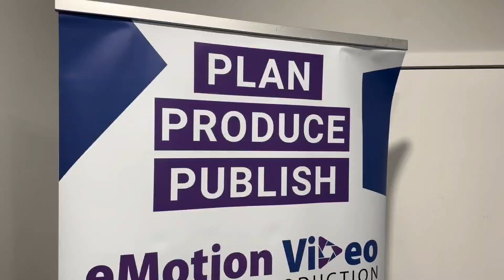Public Smartphone Video Courses in Cairns - "Video on the Go"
Unlock the power of storytelling with our specialised video courses at eMotion Video Training & Production! Our one and two-day workshops are designed to transform your corporate team into proficient video creators using just their smartphones and tablets.

Why Choose Our Video Training?

 • Expert Guidance: Our trainers are experienced and passionate about helping your team succeed.
 • User-Friendly: Designed for all skill levels, even those with low literacy.
 • Cultural Sensitivity: Tailored for diverse teams, including First Nations groups.
 • Hands-On Learning: Practical, hands-on training ensures immediate skill application.
 • Customised Content: Courses are tailored to meet the unique needs of your organisation.
 • Flexible Schedule: We offer flexible training schedules to fit your team’s availability.
 • Ongoing Support: Post-training support to help your team continue to improve.

Benefits:

 • Enhanced Communication: Improve internal communication and engagement.
 • Team Collaboration: Foster collaboration and creativity within your team.
 • Knowledge Sharing: Document and share valuable workplace insights and achievements.
 • Cost-Effective: No need for expensive equipment or professional videographers.
 • Skill Development: Equip your team with essential video production skills.
 • Professional Growth: Enhance your team’s confidence and professional development.
 • Marketing and Outreach: Create engaging content for social media and marketing campaigns.

Elevate your corporate storytelling today. For more information or to book a course, contact eMotion Video Training & Production. Empower your team to make a lasting impact with professional-quality videos.